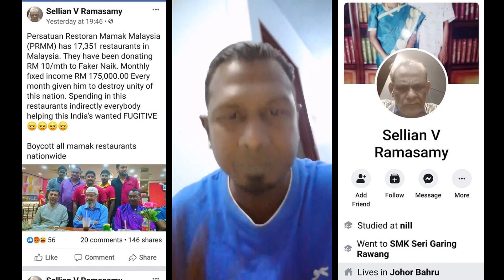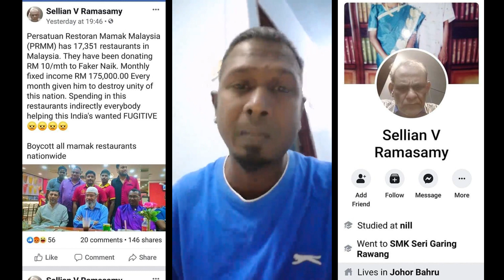PERSATUAN RESTORAN MAMAK ITS FAKE - Selva Kumar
PERSATUAN RESTORAN MAMAK ITS FAKE
[PERSATUAN PENGUSAHA RESTORAN MUSLIM MALAYSIA(PRESMA) IS LEGIT
REGARDING RESTAURANT MAMAK IS CONTRIBUTING RM 10 $X17, 350 RESTAURANT FOR ZAKIR NAIK ITS A FAKE NEWS 'PLZ SHARE MAXIMUM, COZ WE DON'T WANT TO MISS UNDERSTAND OUR INDIAN MUSLIMS COMMUNITY', COZ WE'RE ONE BLOOD "PLZ SPREAD LUV' ❤️❤️❤️❤️